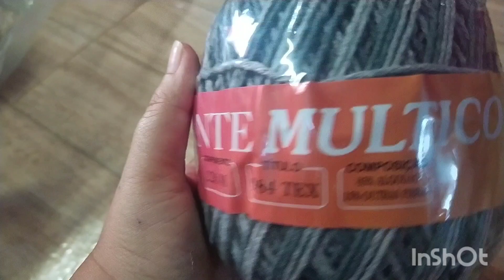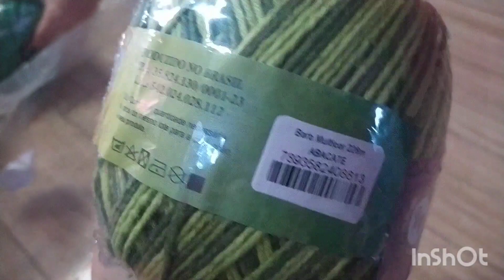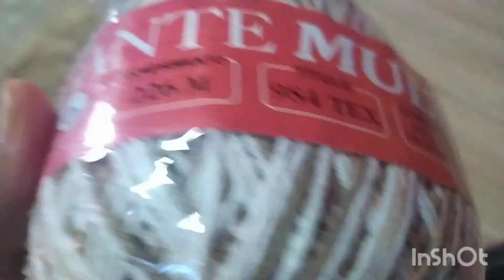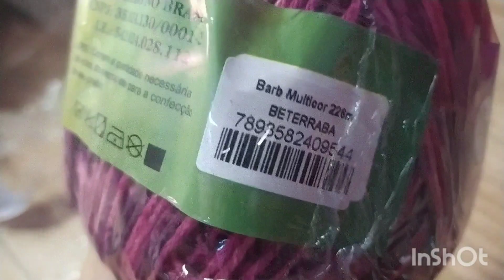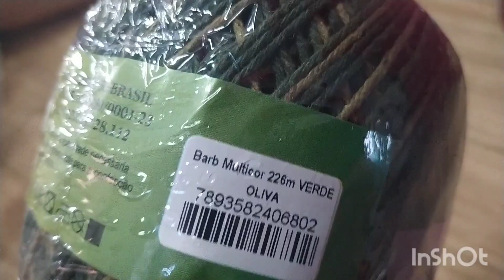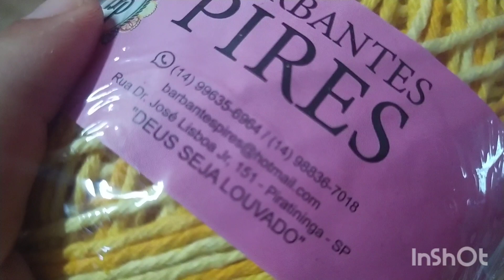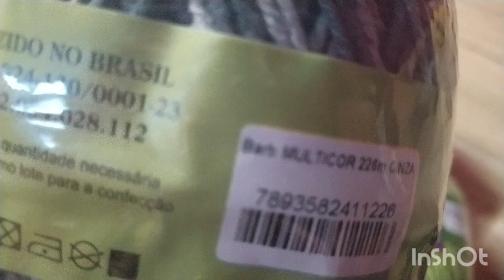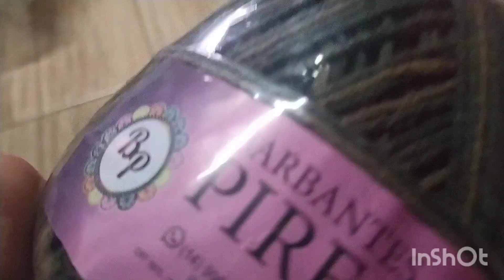Existe barbante multicolor bom e barato?Compre barbante direto da fábrica 💥🏭barbantes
Olá..ola..ola.
Meu nome é Vânia Pereira sejam todos bem vindos ao nosso canal... Ou melhor no nosso tendeu rsrs.
Sou mãe ... Esposa e vovó já.. de uma linda menina. Sou dona de casa e crocheteira...
Meus vídeos são feitos com minha rotina do dia a dia com crochê e minha família.
Meu tendeu é um jeito carinhoso de eu chamar minhas baguncinhas...
Adoro gravar vídeos .. e mostrar p vcs minha vida real... E minhas comprinhas com barbantes...
Sou muita grata a cada inscrito. E nossa família aqui no YouTube só vem crescendo Gratidão por vcs... Que Deus abençoe cada um de vcs..

Esse aqui é o link do Instagram...

Meu whatsapp para encomendas e orçamentos...

Para quem quiser ajudar no canal esse email é minha chave Pix

Aguardo vcs lá...
Deus abençoe sempre vcs...
Vamo que vamo
Inté 🙏🙏🙏